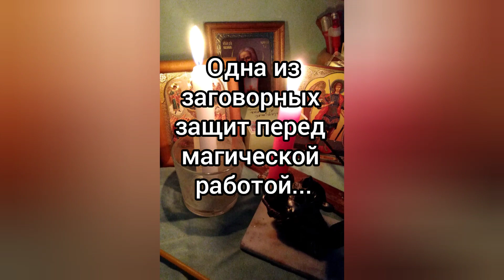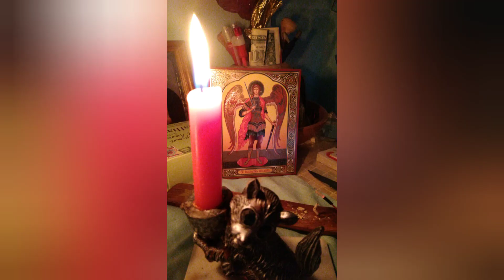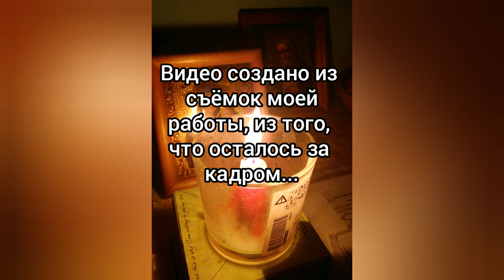Vlog magico🦉🦎🕷🕸 #26 Из моего архива. Заговор для практиков...Cospirazione per i professionisti..